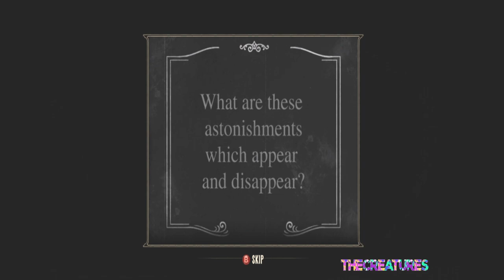bioshockinfinite - Play this videogame, I played it on my xbox360 Part 3